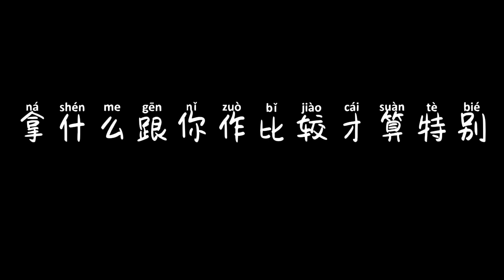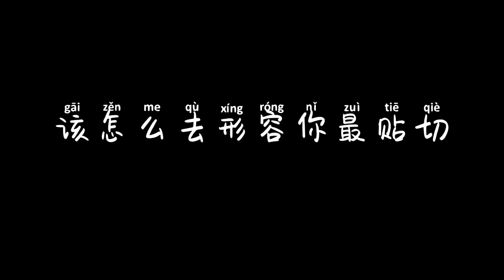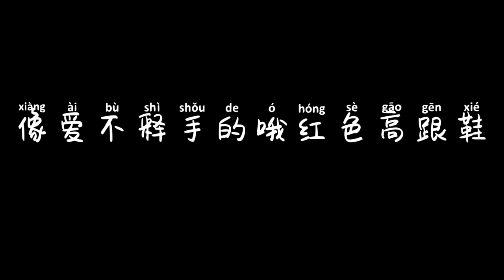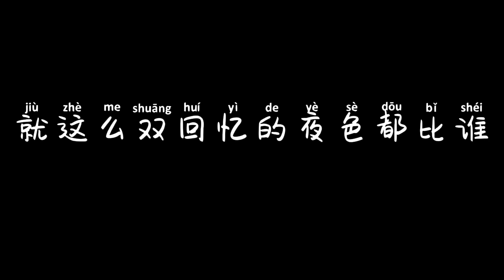Hong Se Gao Gen Xie -KARAOKE KTV 卡拉OK 红色高跟鞋 隔壁老范 x 蔡健雅 拼音 lirik lirycs